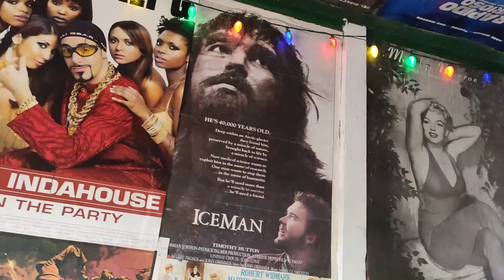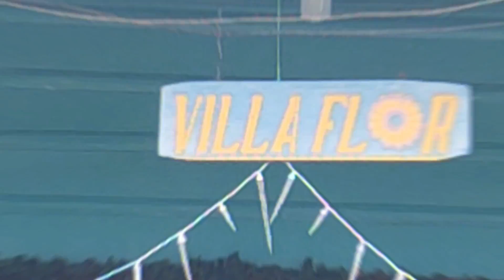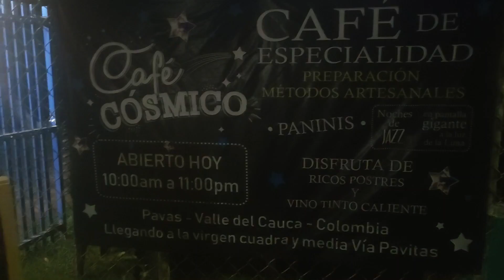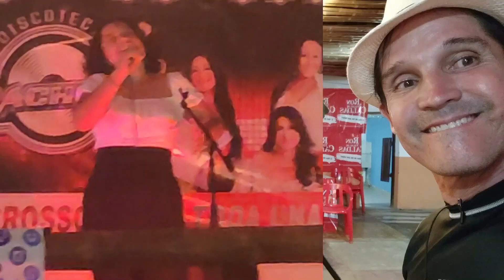TRAVESÍAS EN LA CUMBRE VALLE | TIPS 2021 // SEGUNDA PARTE (COLOMBIA) - TRAVEL VLOGGER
(Segunda Parte).  El Municipio de La Cumbre es uno de los lugares más tranquilos para vivir en el Valle del Cauca, por lo cual muchas personas optan por vivir aquí o simplemente venir de visita los fines de semana y en vacaciones a disfrutar de los múltiples atractivos cumbreños, como por ejemplo el clima, apto para huir de los sofocantes calores que acaecen en la capital del departamento, Cali; la riqueza y variedad arquitectónica, arqueológica y de turismo ecológico, que aprovecha la multiplicidad de paisajes y recursos naturales del municipio.